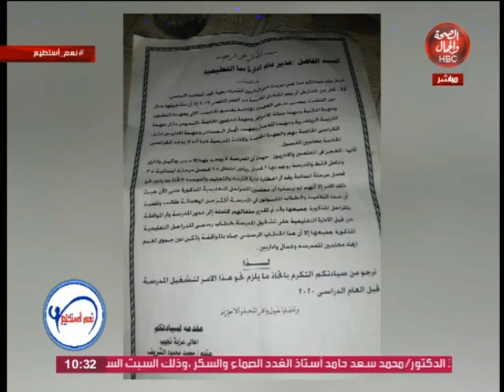نعم استطيع | مشاكل الجمهور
برنامج | نعم استطيع | مشاكل الجمهور
تقديم | هبه صلاح

قناة_الصحة_والجمال# برامجنا